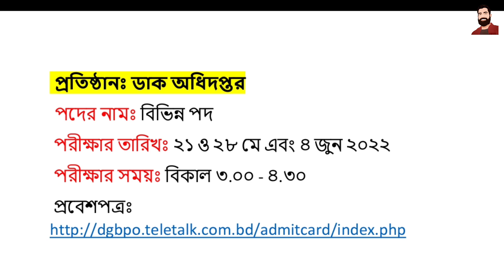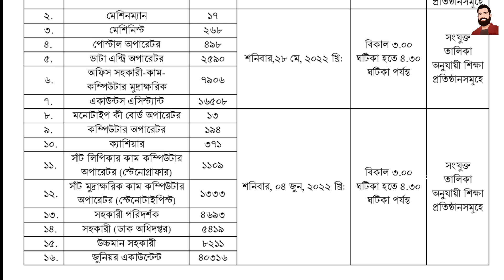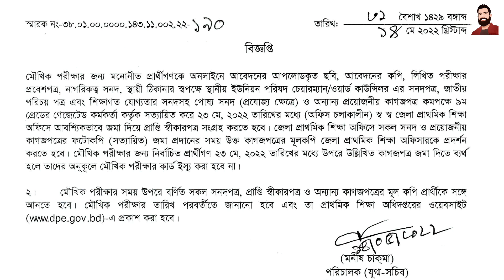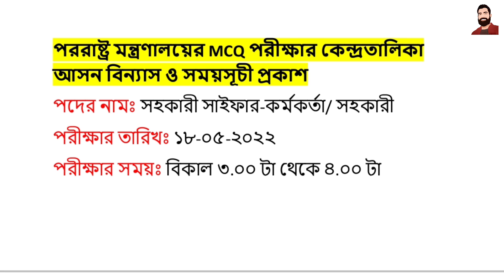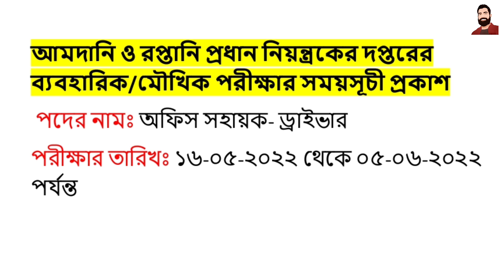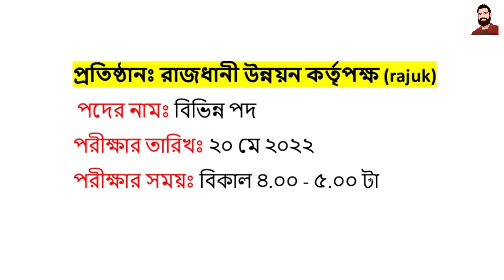📌২০টি পরীক্ষার নোটিশ।আসন্ন সরকারি চাকরির পরীক্ষার তারিখ ও সময়সূচি।Government Job News 2022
📌২০টি পরীক্ষার নোটিশ।আসন্ন সরকারি চাকরির পরীক্ষার তারিখ ও সময়সূচি।Govt job circular 2022

আসন্ন সরকারি চাকরির পরীক্ষার তারিখ ও সময়সূচি,government job exam date,bd jobs seekers,government exam date,Govt job circular 2022,নিয়োগ পরীক্ষার খবর ২০২২,সকল চাকরির পরীক্ষার খবর,সরকারি চাকরির খবর​,বাংলাদেশ ব্যাংক নিয়োগ পরীক্ষার সময়সূচী ২০২২,bangladeshi job news,daily jobs news update bd,job helpline bd,সরকারি চাকরির নিয়োগ বিজ্ঞপ্তি ২০২২,job exam date 2022